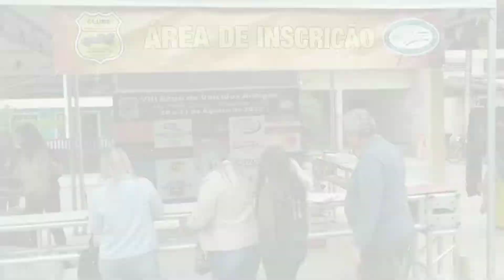8 Expo Carros antigos Praia Seca